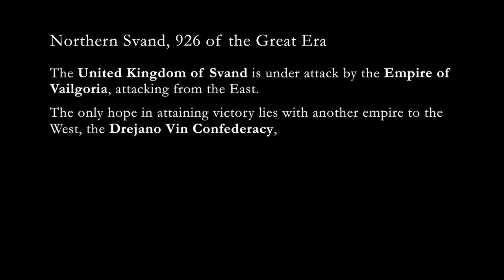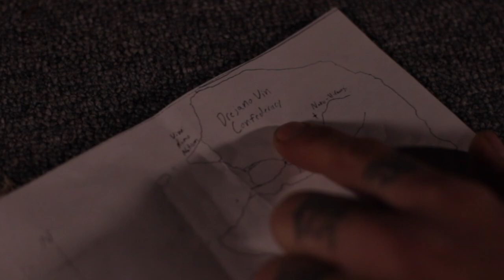Alliance (Capstone short film)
Here is a modified version of my Capstone Project for Champlain College, Class of 2018. An earlier version is unlisted and is more of a rough cut without color correction on certain shots and lesser quality subtitles. I consider this my official version.

This is the first introduction to the world of Drejano Vin, a fantasy nation of which I have been creating ever since I was a child, and its language, "Vinni," of which I have also been working on for almost a decade.